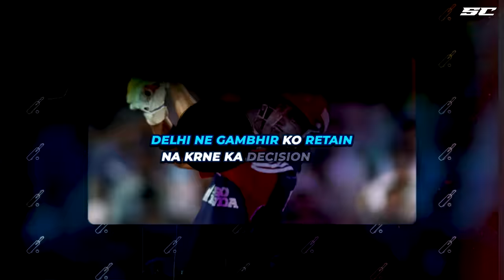The Real Don of KKR: How Gautam Gambhir Transformed Kolkata Knight Riders 🔥😎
🎬 Shahrukh Khan, the king of Bollywood, has ruled the movie industry, but his journey with the Kolkata Knight Riders (KKR) in IPL was a rollercoaster. From struggling to win matches to becoming champions, the story of KKR is incomplete without the mention of the true don, Gautam Gambhir.

🏏 In this video, we delve into how Gambhir transformed KKR after joining in 2011 for $2.4 million. Appointed as captain, he led the team to win two IPL titles in three years, making fans go crazy with joy.

👑 Hear the behind-the-scenes stories, like Gambhir's first meeting with Shahrukh Khan and the crucial decisions that led to KKR's success. From his aggressive captaincy to mentoring young talents, Gambhir's impact on KKR is legendary.

Timecodes:
0:00 Intro
0:56 Gautam Gambhir coming to KKR in IPL Auction 2011
1:54 Winning 2 Titles in 3 Years
4:05 Retirement from IPL and coming as a mentor
5:10 Return to KKR
5:42 Outro

For the latest news and information on major cricket games, matches and leagues, don't forget to subscribe to our channel "SportsCafe", don't forget to hit the bell icon to be the first to be notified of each of our videos.